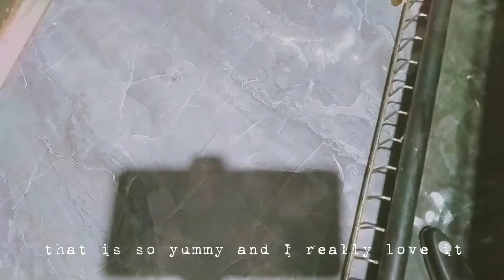Weekly vlog 🐄🍽️ how to cook sopas, bonding with my friends, and a lots of eating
Hi guys
and gala with my friends

MUSIC

Musician: Rook1e

Musician: @iksonmusic